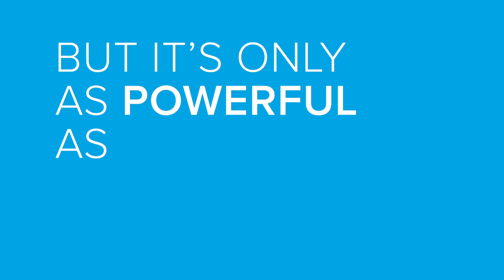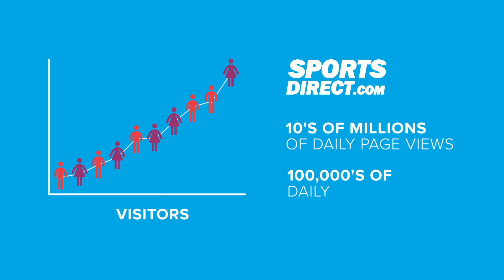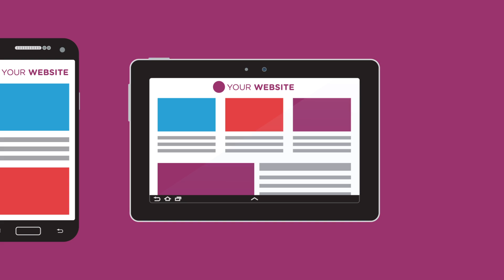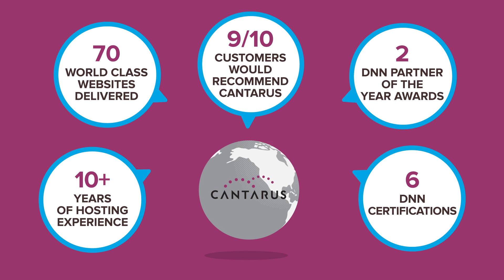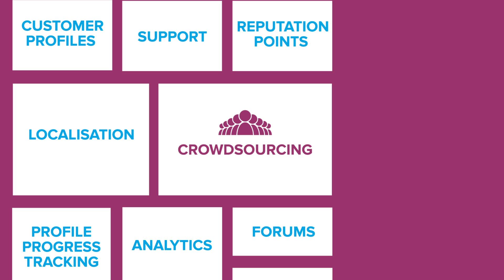The Social CMS: DNN Evoq Content & DNN Evoq Social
Discover Evoq, the Social CMS powered by DNN technology and Cantarus expertise, designed for marketing professionals, community managers and the tech-savvy. Evoq combines online social communities with the world's leading Microsoft .NET CMS to give you the full power of contentmanagement and social in one easy-to-use suite.